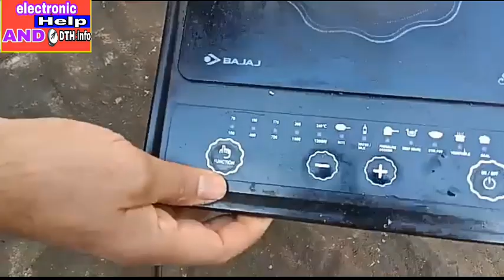mixer grinder work Direct solar panel on DC current .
Hello friends

    नमस्कार दोस्तों
बिना बिजली सीधे सोलर पैनल से मिक्सर ग्राइंडर और इंडक्शन कूकर कैसे चलता है देखें इस वीडियो पर।
सोलर पैनल
solar system